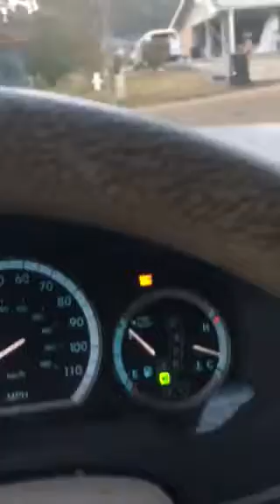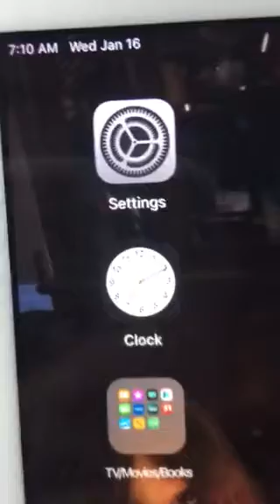Jan 16 2019 white car possible frame up by white car at start of vid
7 am school trip to